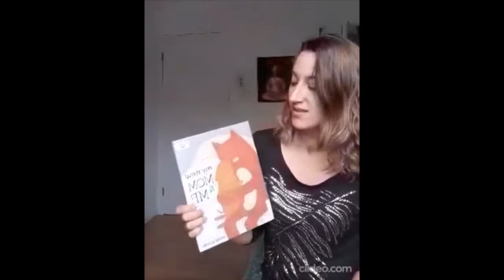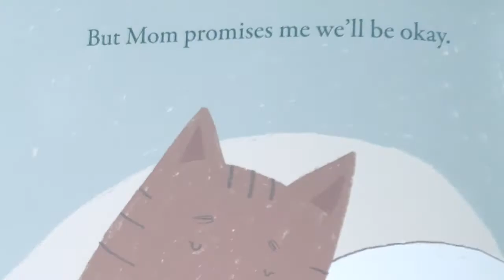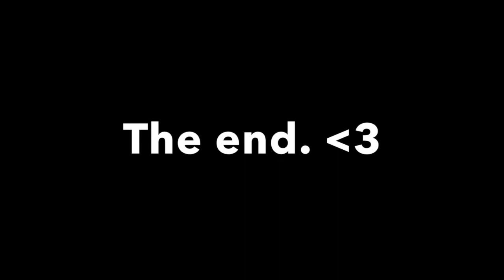My new Mom and Me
A read aloud for a kindergarten class.